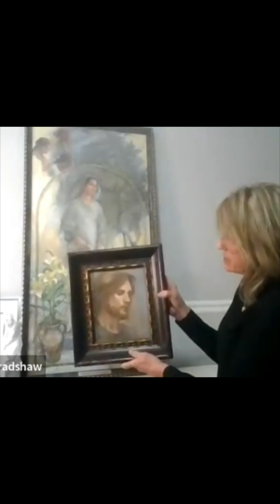Inspirational Art Show Dec1st and 2nd 2023 at the Utah State Capitol